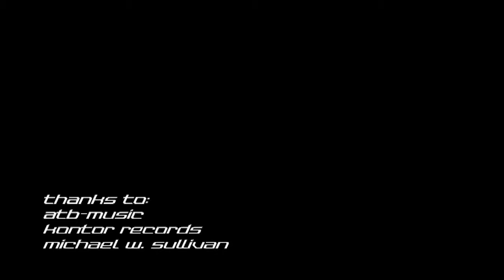ATB feat Tiff Lacey My Everything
The music of happiness is also the music of growth and joy. It is an essential part of life, a magical melody that can change you.